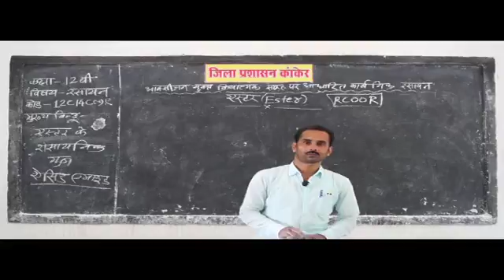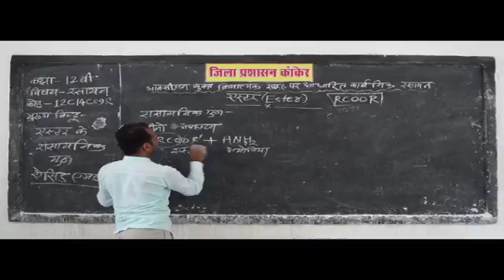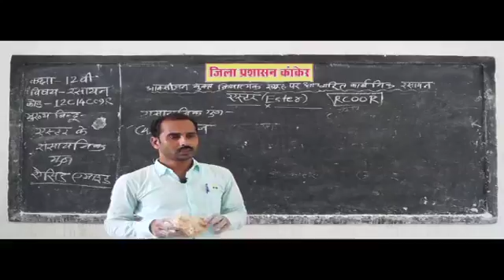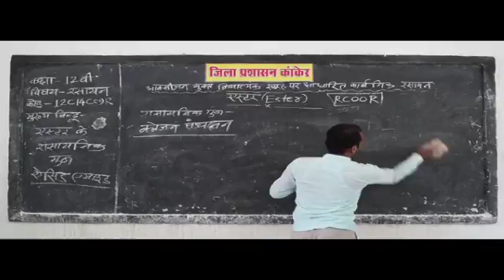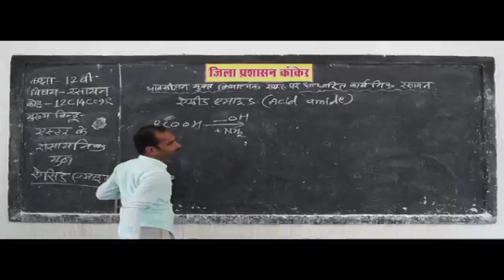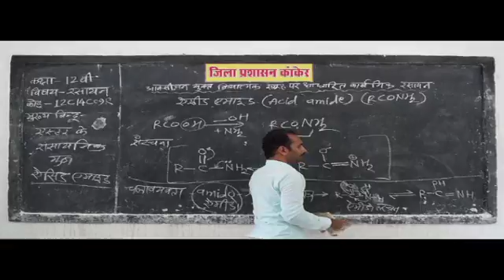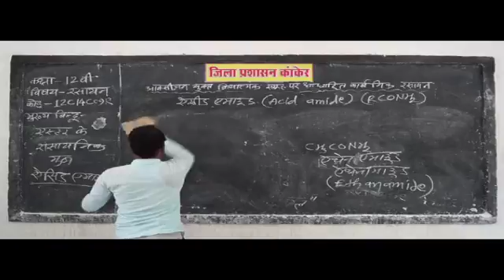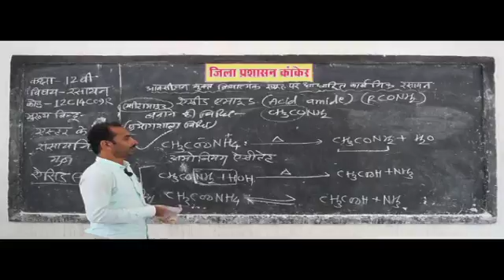12C14C09R IN HINDI ✅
chemistry definitions,
branches of chemistry,
chemistry topics,
definition of chemistry and its importance,
chemistry book,
chemistry is the study of,
simple definition of chemistry,
types of chemistry,
chemistry definitions for high school,
chemistry definition in english,
chemistry definition for kids,
general chemistry definition,
definition of chemistry in hindi,
branches of chemistry ppt,
general chemistry topics,
basic chemistry topics,
chemistry topics for presentation,
fun chemistry topics,
interesting chemistry topics,
chemistry topics for project,
chemistry topics for seminar,
chemistry topics for class 11,
chemistry topics for class 12,
types of chemistry majors,
types of chemistry classes,
how many different types of chemistry are there,
types of chemistry degrees,
interesting types of chemistry,
what are the branches of chemistry,
chemistry definitions,
what is chemistry definition,
why is chemistry important,
chemistry topics,
रसायन शास्त्र परिभाषाएं,
रसायन शास्त्र की शाखाएं,
रसायन शास्त्र विषयों,
रसायन शास्त्र और इसके महत्व की परिभाषा,
रसायन शास्त्र किताब,
रसायन शास्त्र का अध्ययन है,
रसायन शास्त्र की सरल परिभाषा,
रसायन शास्त्र के प्रकार,
हाई स्कूल के लिए रसायन शास्त्र परिभाषाएं,
अंग्रेजी में रसायन शास्त्र परिभाषा,
बच्चों के लिए रसायन परिभाषा,
सामान्य रसायन परिभाषा,
हिंदी में रसायन शास्त्र की परिभाषा,
सामान्य रसायन शास्त्र विषयों,
बुनियादी रसायन विषयों,
प्रस्तुति के लिए रसायन शास्त्र विषयों,
मजेदार रसायन शास्त्र विषयों,
दिलचस्प रसायन विषयों,
परियोजना के लिए रसायन शास्त्र विषयों,
संगोष्ठी के लिए रसायन शास्त्र विषयों,
कक्षा 11 के लिए रसायन शास्त्र विषयों,
कक्षा 12 के लिए रसायन शास्त्र विषयों,
वहां कितने प्रकार के रसायन शास्त्र हैं,
रसायन विज्ञान के प्रकार के प्रकार,
रसायन विज्ञान के दिलचस्प प्रकार,
रसायन शास्त्र की शाखाएं क्या हैं,
रसायन शास्त्र परिभाषाएं,
रसायन शास्त्र परिभाषा क्या है,
रसायन शास्त्र क्यों महत्वपूर्ण है,
रसायन शास्त्र विषयों,
BOARD educational,
educational video,